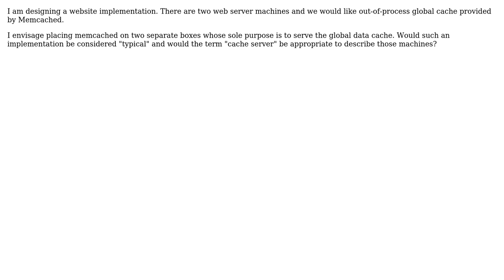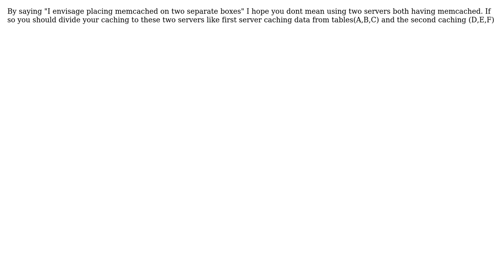Web Application Caching Architecture (2 Solutions!!)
Web Application Caching Architecture

With thanks & praise to God, and with thanks to the many people who have made this project possible! | Content (except music & images) licensed under CC BY-SA | Music | Images & others | With thanks to user jamesaharvey user Ben Aston user Aykut Akinci and the Stack Exchange Network Trademarks are property of their respective owners. You are responsible for your own actions.